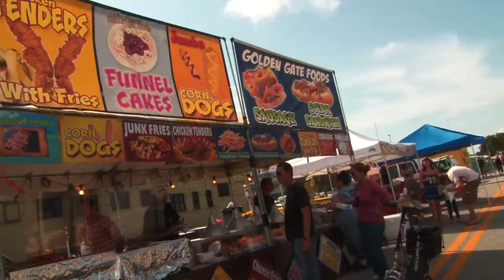28th Annual Melbourne Art Festival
Produced by: Mario Justin for AccessBrevard.com
Hosted by: Misty Posey